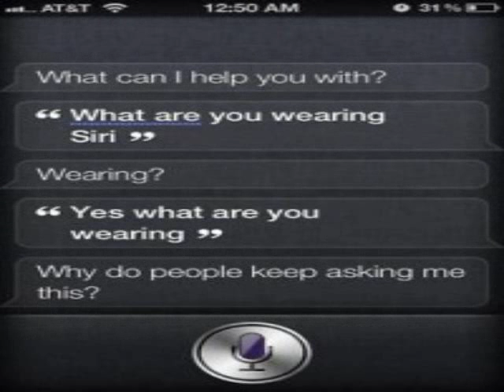funny things to ask siri